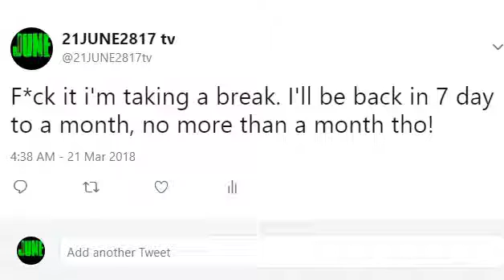I'LL BE BACK SOON!